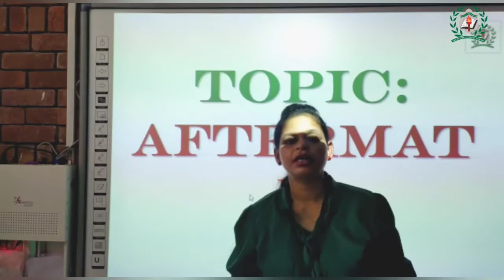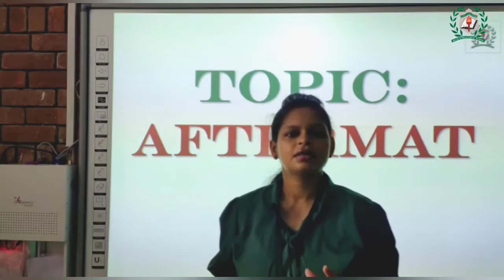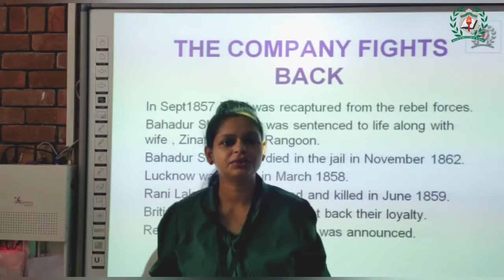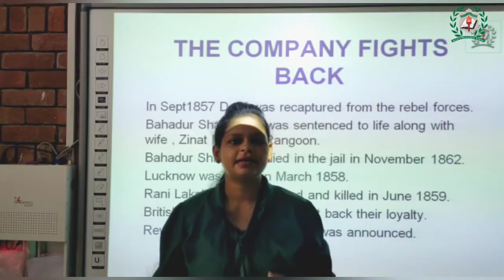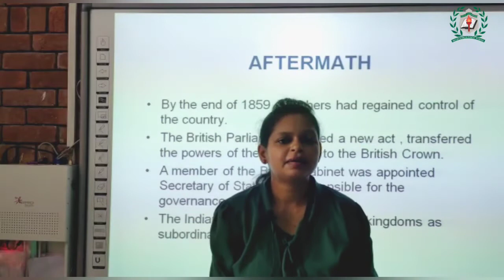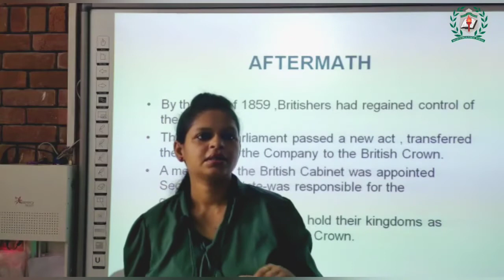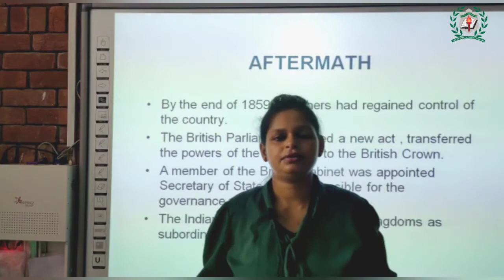Class-8 Chapter-5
By Ms. Neha Singh